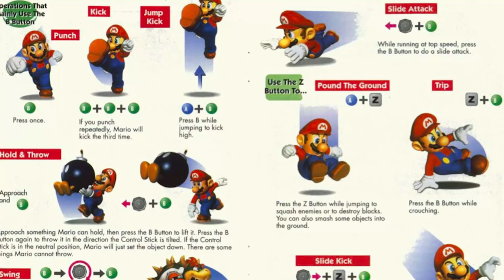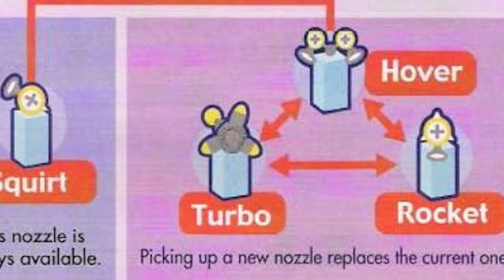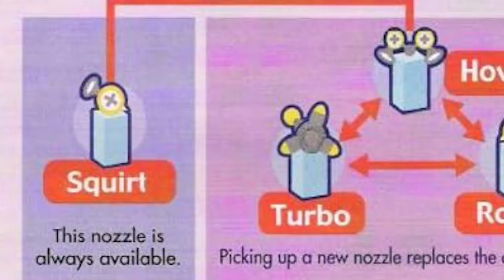Super Mario - MARIO VS LUIGI Who Is The Better Hero?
In today's versus/analyses/comparison super mario video we are going to look at the origin, secrets, timeline, story, lore, mysteries and history of mario and luigi the main heroes in the super mario series by nintendo. they were both even seen in the new game super mario odyssey, in this game cappy takes mario to all the kingdoms of the world like seaside kingdom, metro kingdom/new donk city, sand kingdom, bowsers kingdom, the moon, wooded kingdom, mushroom kingdom and many more. Here he fights bowsers minions and other evil creatures like the Broodals, Knucklotec, Torkdrift, Madame Broode and Chain Chompikins, Mechawiggler, Cookatiel, the Ruined Dragon and even bowser himself! All these bosses are new and this also goes for the levels/worlds, challenges, enemies, story, powers, abilities and many more. And the new dlc added luigi's balloon world, so now there both in it. However who is the better hero? They have been seen in games like new super mario bros, super mario world, mario kart 8, mario&luigi paper jam, Super Smash Bros, Paper Mario Color Splash, super mario galaxy, super mario 3d world and land and a lot more. And today we are going to find out which of the two is the better hero, we will look at things like the power ups, abilities, cutscenes, games, personality, attacks and more. Now let's find out who is the best!

Intro music
Hyrule Field Theme - Dubstep [ dj-Jo Remix ]